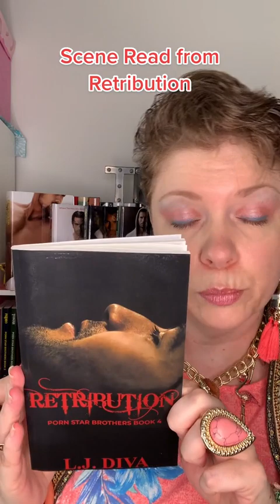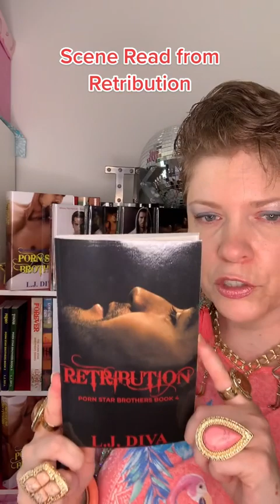Porn Star Brothers: Retribution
Here is a scene read from Retribution, novella 4, from the Porn Star Brothers series under my adult author name of L.J. Diva.

Written in 2016, Carlos, Pedro, and Tomas were originally published in 2016. Retribution, and the e-book collection, were published in 2017. All were republished in 2018 and are available in e-book, plus the e-book collection, trade print paperbacks, and hardcovers.